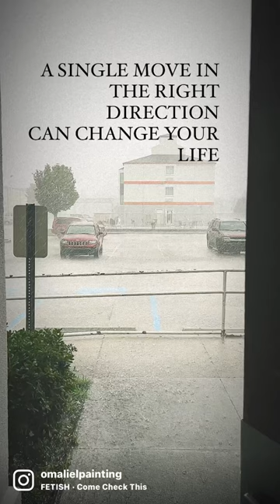Omaliel Painting Tenovation Service